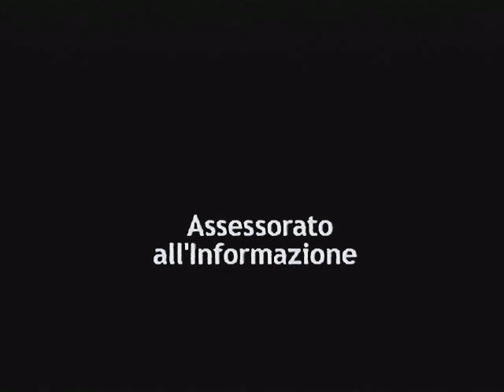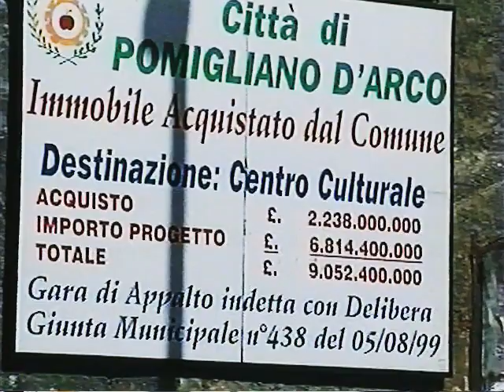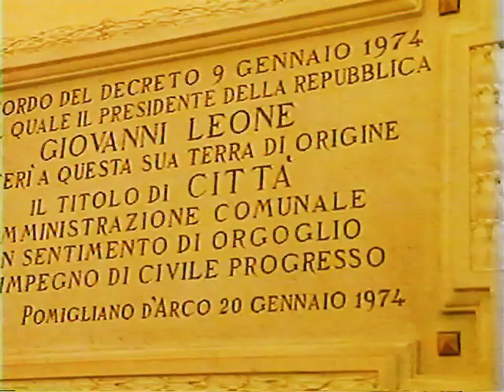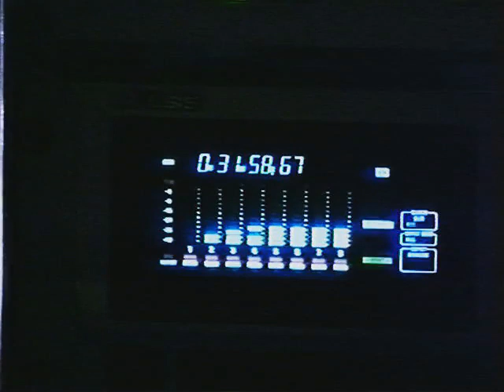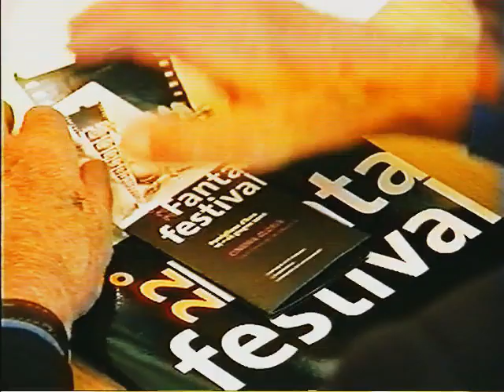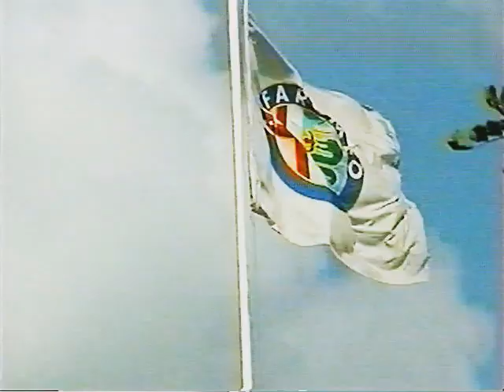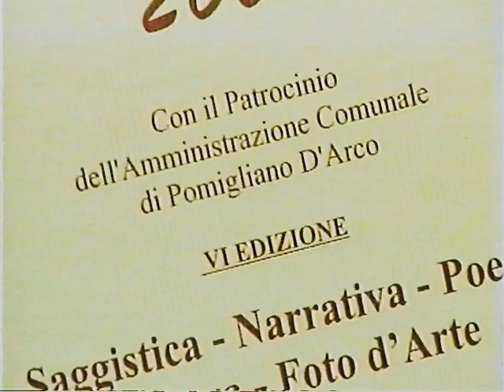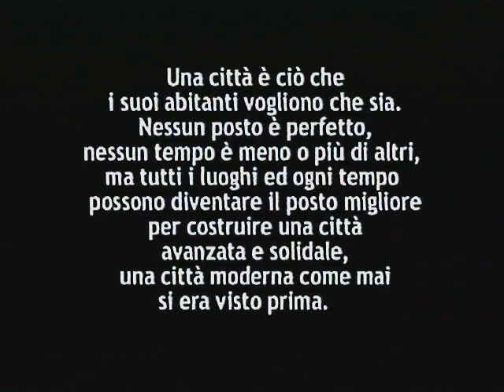Pomigliano cambia. Viaggio nella città che guarda al futuro